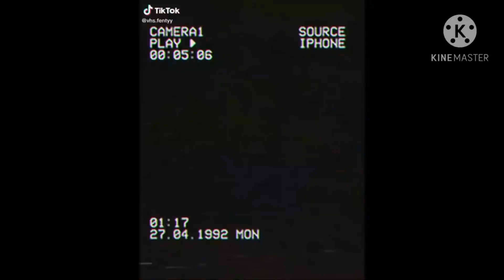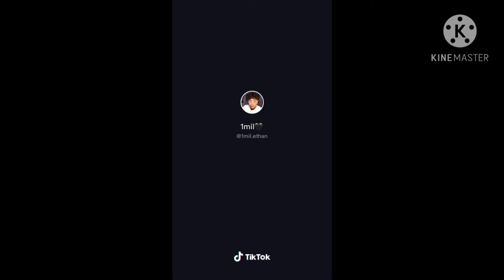tik tok boys that make my heart flutter🦋🥰🥴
Hey my beautiful queens and kings!! I LOVE YOU ALL

sub count: 9
goal: 125

FAQ:
Age: 14
Ethnicity: French Canadian, Filipino, El Salvadorian, and African American
Fave color: Yellow and Pastels